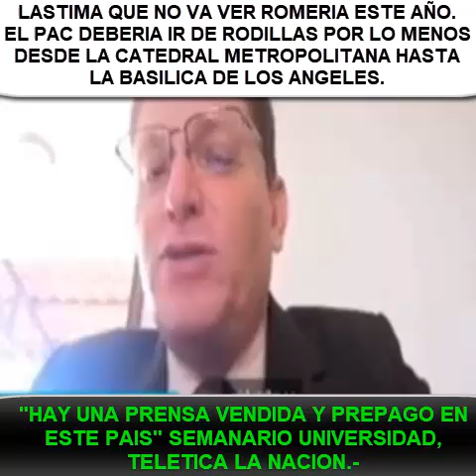COMO ES POSIBLE QUE TELETICA LE MIENTEN AL PUEBLO DE COSTA RICA.-